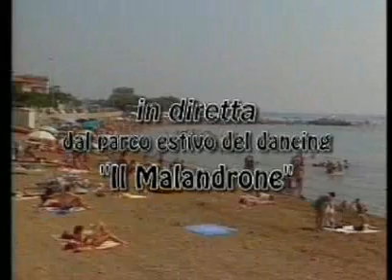SOTTO L'OMBRELLONE sigla 2007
La sigla dell'edizione 2007 del contenitore pomeridiano estivo di Granducato Tv. La canzone è cantata da Sandra Morelli e ha il testo di Edilia Becuzzi, la musica di Fabiano Bavone e Jacopo Paoli. L'edizione 2007 della trasmissione è stata condotta da Micaela Nasca.